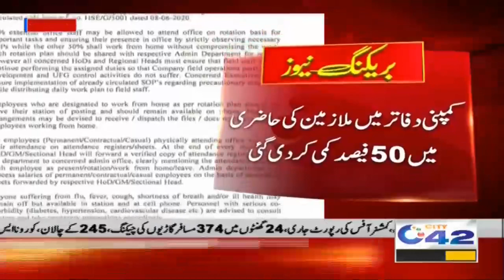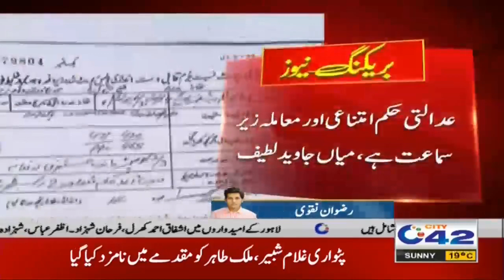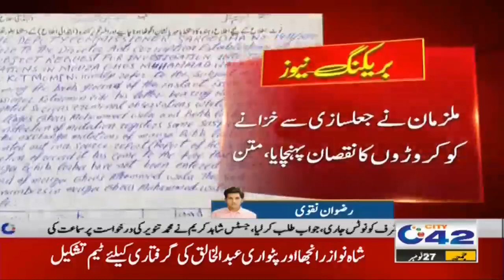12pm News Bulletin | 27 Nov 2020 | City42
12pm News Bulletin |  27 Nov 2020 | City42